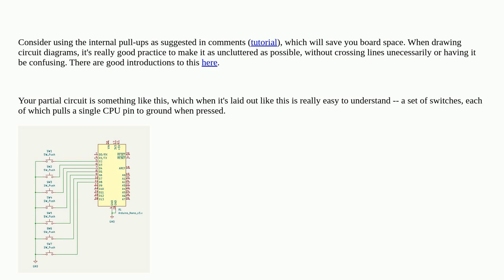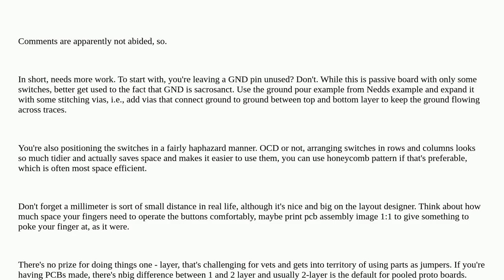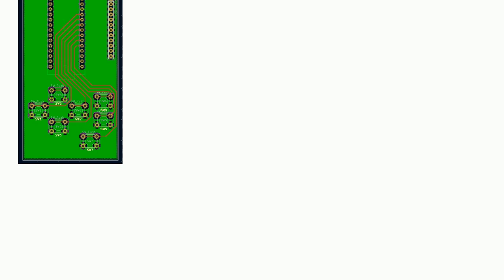Electronics: Please verify that I laid out this PCB correctly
Please verify that I laid out this PCB correctly

A special thanks goes out to the awesome community

  pcb-design pcb arduino